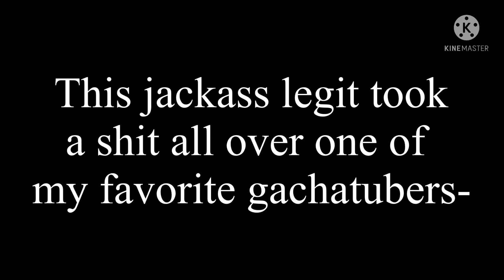I fixed the fixing